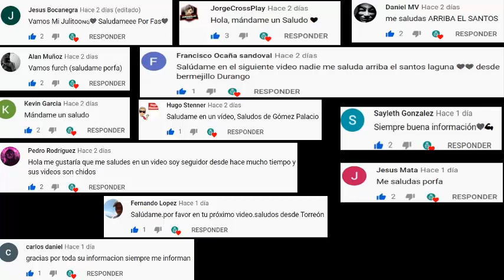✅🔥 INCREÍBLE | ¡ESTO DIJO PAULO PEZZOLANO DE SANTOS LAGUNA LUEGO DEL EMPATE EN EL TSM! | ¡ENTÉRATE!